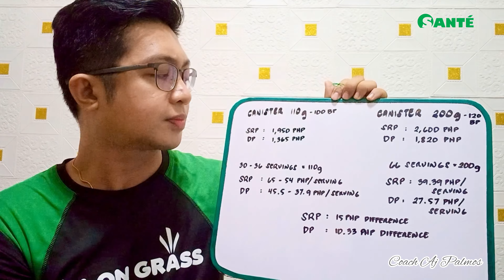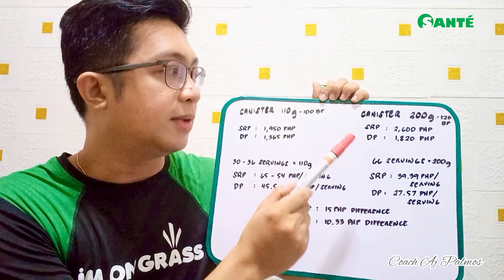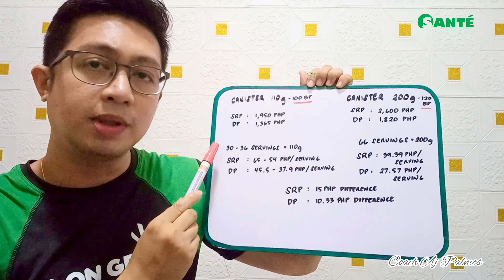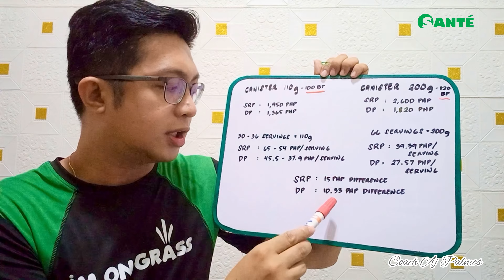SANTE CANISTER 200g PRICE & ADVANTAGE / SANTE BARLEY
Music Credit to:
Musician: @iksonmusic